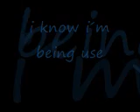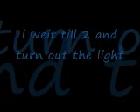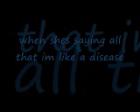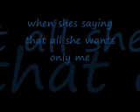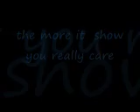the offpring self esteem lyrics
the offpring self esteem with lyrics